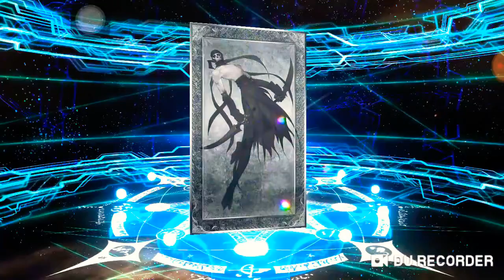FGO - MHXA Summoning Banner (JP Server 2019)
Fate Grand Order (JP Server 2019)

MHXA Summoning Banner

Quest for summoning MHXA, it's either all or nothing. 😆

JK, will only do Ticket for single roll and only 10 roll for sq as available. 😂